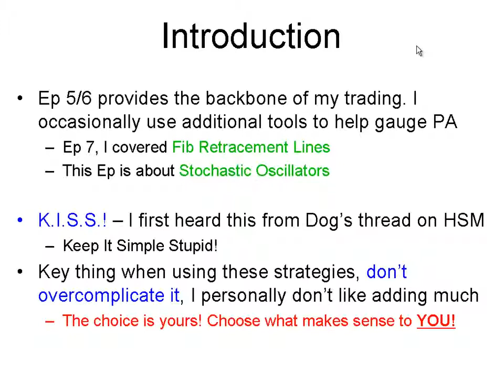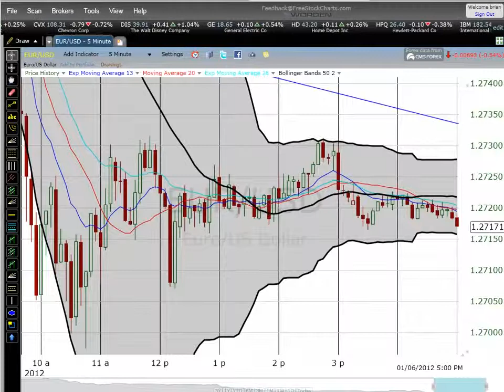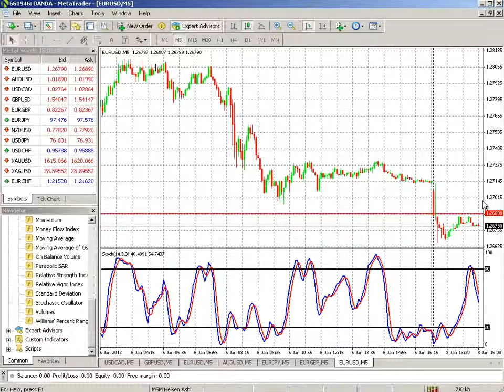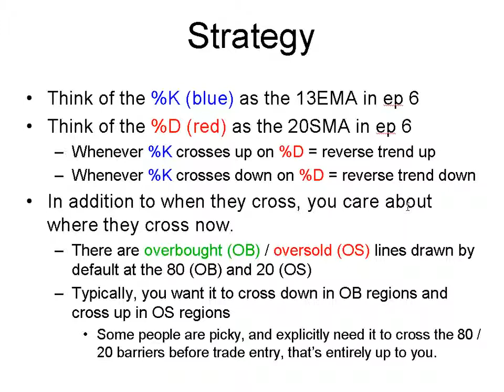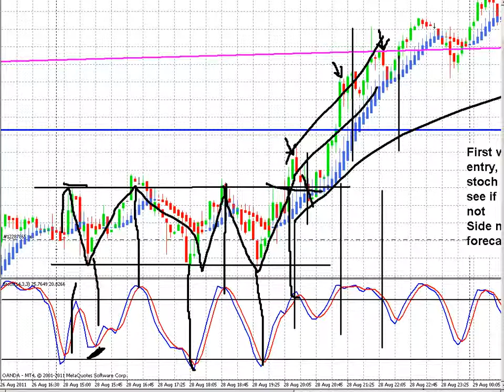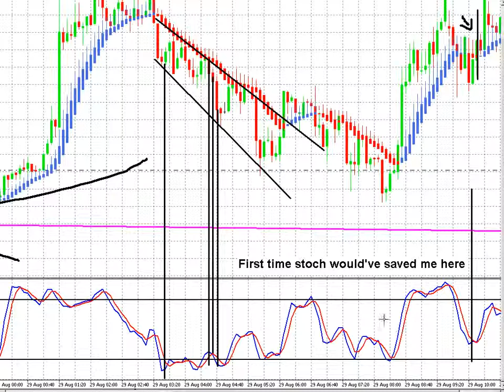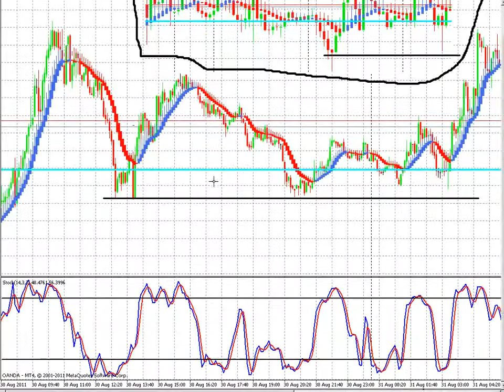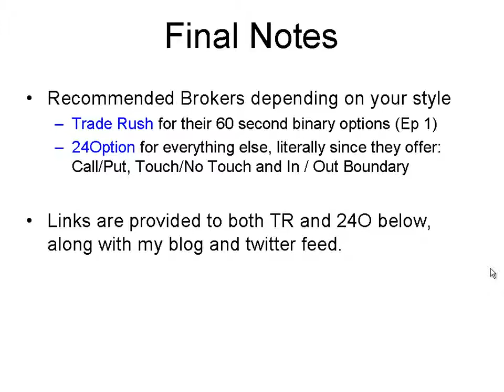How to Trade Binary Options Ep 8 Stochastic Oscillator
Skype: renbinaryoptions